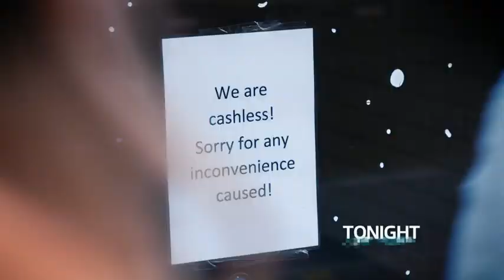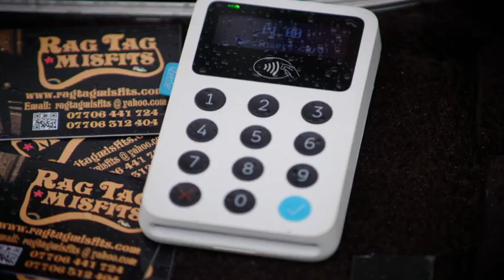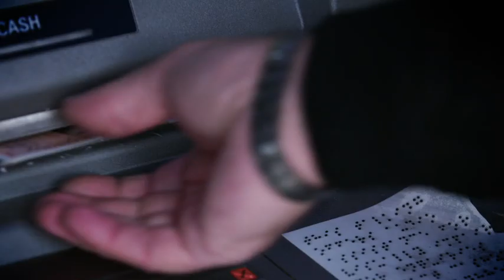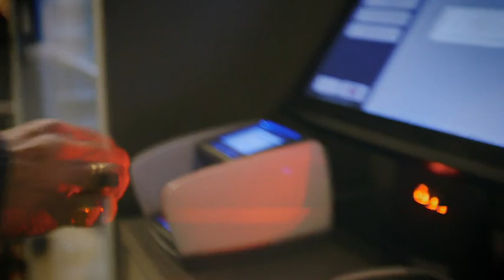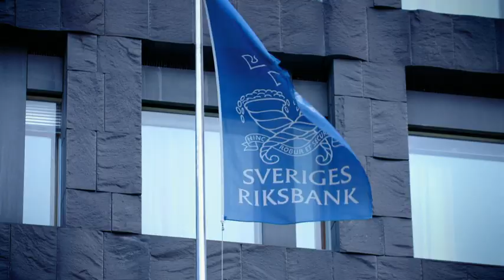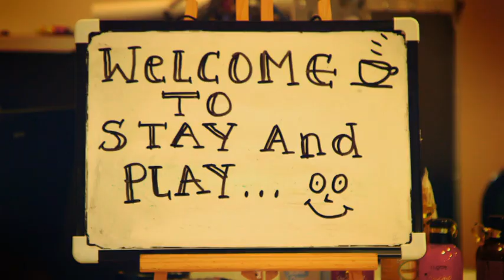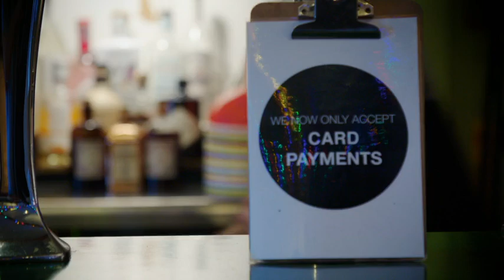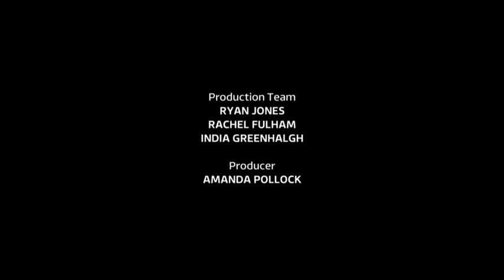Tonight - Cash Free Britain ? - 2nd Jan 2020